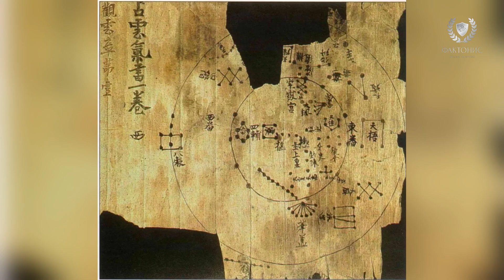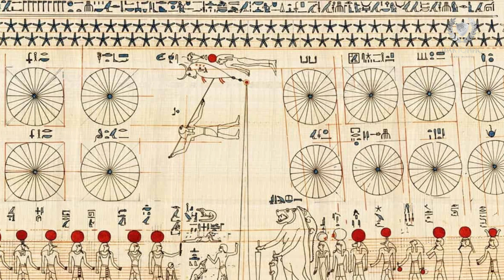10 Неразгаданных Тайн Древних Звёздных Карт | Загадки Космоса и Прошлого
Раскройте 10 самых загадочных тайн древних звёздных карт в этом захватывающем видео! От Дендерского зодиака до звёздных знаний догонов — узнайте, как наши предки читали небо и почему эти карты до сих пор ставят учёных в тупик. Были ли это послания богов, следы потерянных цивилизаций или доказательства контактов с пришельцами? Погрузитесь в мир астрономии, истории и необъяснимого!
В этом видео:
Что скрывает Дендерский зодиак Египта?

Звёзды на стенах пещеры Ласко — первая астрономия?

Диск Небры: древнейшая карта звёздного неба.

Линии Наска: звёздный код для богов?

Тайны догонов и звезда Сириус.

Стоунхендж: небесный календарь или больше?

Китайские звёздные карты и пророчества.

Звёздные потолки пирамид Египта.

Мифы аборигенов Австралии о небе.

Чатал-Хююк: начало наблюдений за звёздами.

Смотрите до конца, чтобы узнать, что скрывают звёздные карты древности! Поделитесь своими теориями в комментариях!